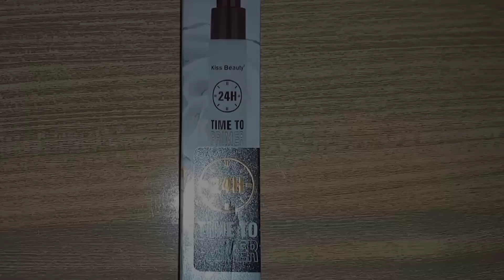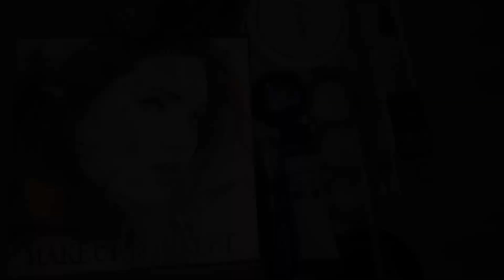Affordable makeup guide for brides in hindi and urdu|makeup products you need#makeup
Hey beauties in this video i have shared Affordable makeup for bride to be and beginners|only makeup products you need..